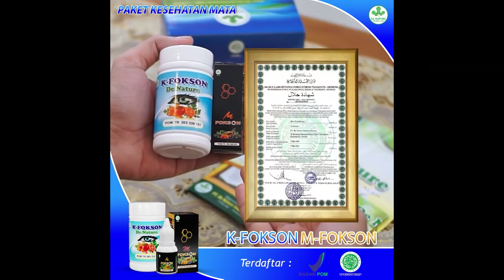Apa itu Gejala Alergi Mata (Konjungtivitis Alergi)?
Apa saja gejala alergi mata?
Orang yang memiliki kondisi ini umumnya mengalami gejala alergi mata sebagai berikut.
• Mata tampak merah atau merah muda.
• Mata berair.
• Mata terasa gatal atau panas.
• Bengkak pada mata atau kelopak mata, terutama di pagi hari.
• Area sekitar mata tampak bersisik.
• Terkadang terdapat kotoran pada mata.
• Rasa tidak nyaman saat melihat cahaya terang.
• Bagian putih mata membengkak dan tampak keunguan.
• Penglihatan menjadi kabur.
• Muncul gejala lain seperti pilek, bersin, serta hidung gatal, meler, atau mampet.

Cara Pemesanan Produk, Mudah banget ka..!!

NAMA LENGKAP :
ALAMAT LENGKAP :
NO.TLP/HP
LALU KIRIM SMS/WHATSAPP KE 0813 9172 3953